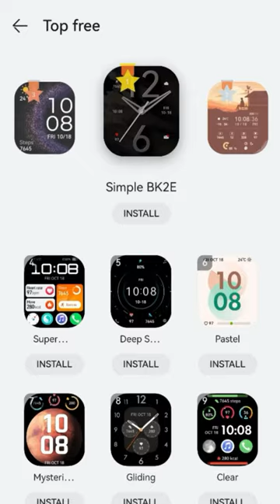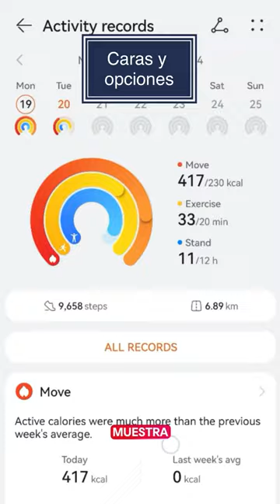Watch Fit 3 de Huawei: El Smartwatch asequible que tiene mucho que ofrecer!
📌 Contenido 📌

Descubre el Huawei Watch Fit 3, un smartwatch con funciones avanzadas de fitness y salud a un precio asequible. Con hasta 100 modos de ejercicio, pantalla AMOLED de 1.8", batería de hasta 10 días, y más. Ideal para quienes buscan un dispositivo accesible y funcional. Conoce todas sus características y ventajas en nuestra reseña completa.

📌 ÍNDICE 📌

00:00 Introducción
00:22 Así es el nuevo Watch Fitness 3 de Huawei Colombia
00:30 Los modos de ejercicio del Watch Fit 3
00:43 La batería del Huawei Watch Fit 3
00:58 Las caras y opciones de seguimiento del Huawei Watch Fit 3
01:09 Las apps del  Watch Fit 3
01:27 El precio del Huawei Watch Fit 3 en colombia
01:43 La interacción con las notificaciones en el Watch Fit 3
02:08 El diseño del Huawei Watch Fit 3
02:24 La conclusión acerca del Huawei Watch Fit 3

📌 Media 📌